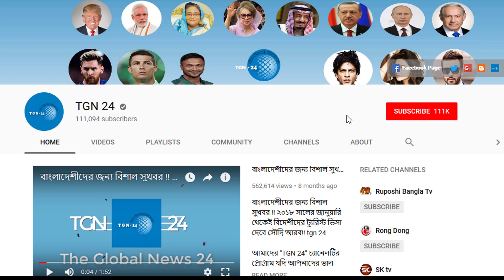সৌদি দুবাই সহ অন্যান্য দেশের আজকের টাকার সঠিক রেট। Today Money Rate 14-06-2021